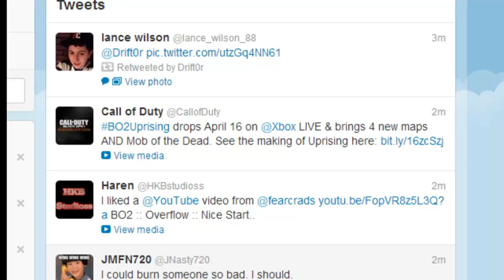BLACK OPS 2 UPRISING DLC 2 OFFICIAL TRAILER ANNOUNCED!!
Are you guys as pumped as me?! :D